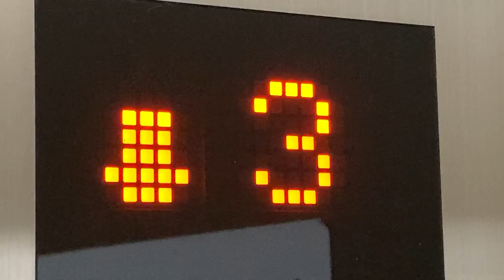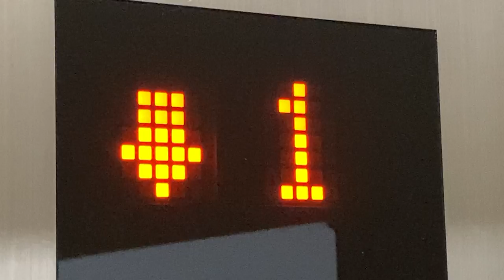階床表示灯 東洋昇降機？ エレベーター スタジオアッシュ梅田Annex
クラウンマエダビル 大阪市北区神山町3-10